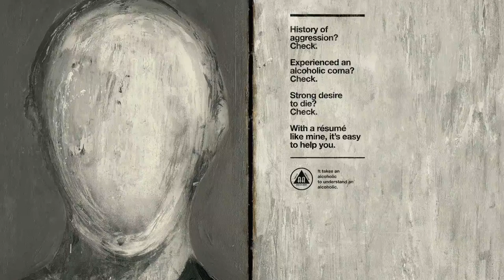White Face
CANNES LIONS 2016: 3 Bronze (campaign)
Agency: J. Walter Thompson Brazil
Advertiser: Alcoholics Anonymous
CCO: Ricardo John, Rodrigo Grau
ECD:Humberto Fernandez
Creative Director: Mariana Borga
Art Director: Humberto Fernandez, Pedro Coelho
Copywriter:Ricardo Ribeiro
Account Team: Thiago Galdi, Yves Rodrigues, Fábio Bastouly
Media: Camila Bertoli, João Dabbur, Alexandre Nolasco, Marta Ariboni
Planning: Fernand Alphen, Stella Pirani
Agency Producer Director: Marcia Lacaze
Agency Producer: Ana Mello
Artist: Diego Limberti
Photography: Regis Fernandez
Image Production and Retouch: Studio Boreal
Advertiser supervisors: Silvio Magalhães, José Carlos Arantes, Esperidião Ferreira